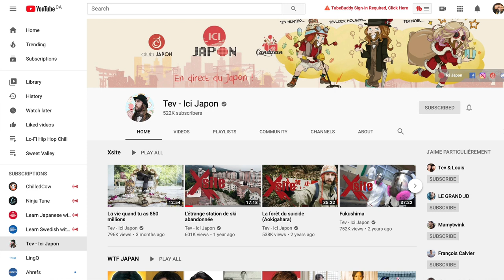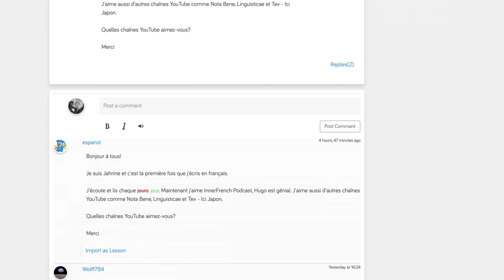Learn French in a Year: Keeping a French Journal & Listening Frustrations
A little frustration this week. I'm finding great videos and podcasts, but getting through them is tough. I'm impatient to for the time when I'll be able to listen with ease!

Check it out if you're interested in Japanese culture.

I'm going to write more this week as I'm finding it really helpful. The writing correction function on LingQ is great for this. I wonder if I should just put my journal up there every day. 🤔

Give it a try if you're looking to start writing in your target language. Other LingQ members will check correct your writing and give you tips on how to improve: